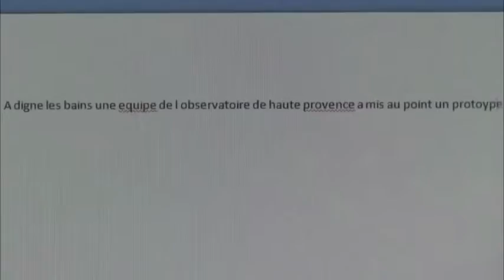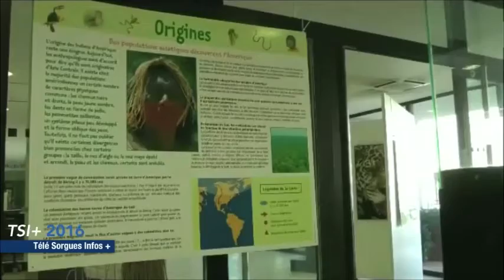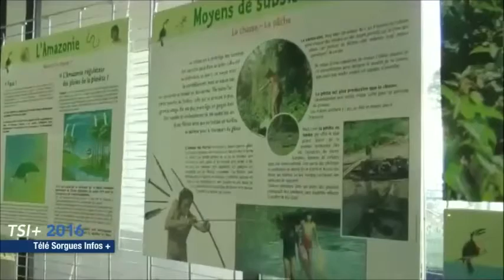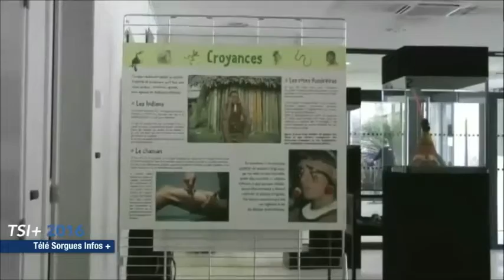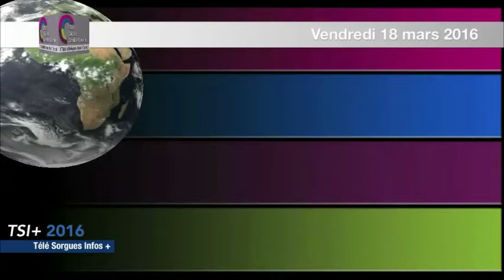Télé Sorgues Infos - Edition du 18 mars 2016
Classe de 2nde ARCU du Lycée Professionnel Montesquieu